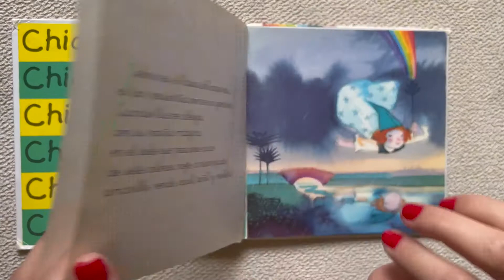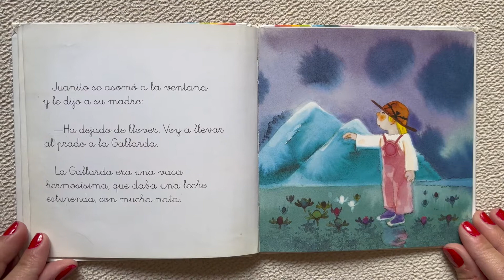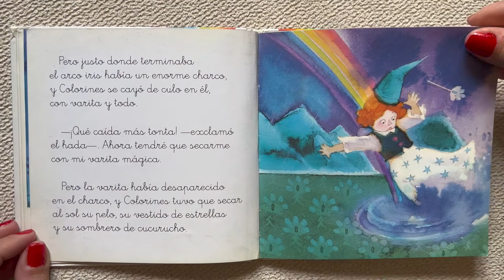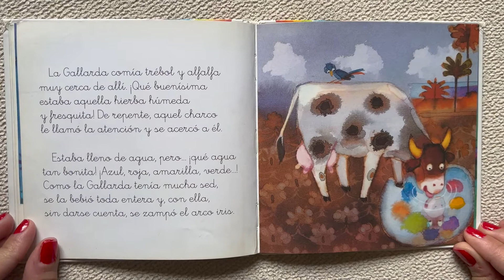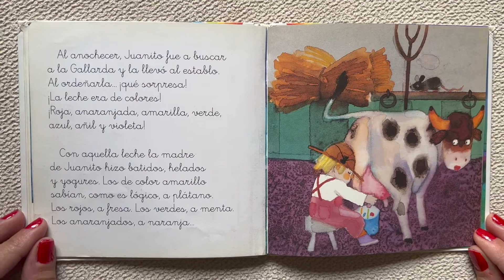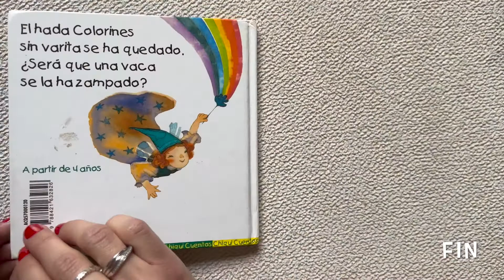Aprende los colores | El hada del arco iris (en español) |Cuentos infantiles y para primaria| Cortos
Aprender a identificar y gestionar las emociones es importante para sentirnos bien.
Con el hada Arcoíris, los niños y niñas pueden verse reflejados en las distintas situaciones que viven los personajes y reconocer las emociones que pueden sentir en cada momento.

Learning to identify and manage our emotions is key to helping us feel good.
Children will learn to recognize the feelings they experience in diferent situations as they read Rainbow Fairy´s story. Her friend the elf offers ideas on how to deal with them in a way that is easily understandable for young children.

Aprendemos los colores | El hada del arco iris (en español) |Cuentos infantiles | Canal educativo